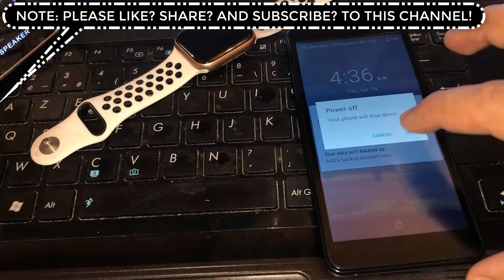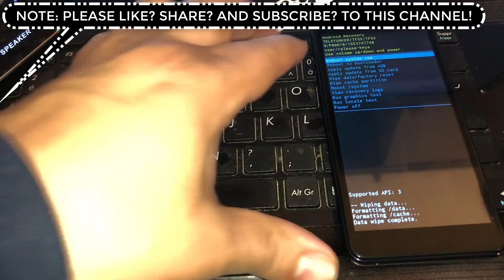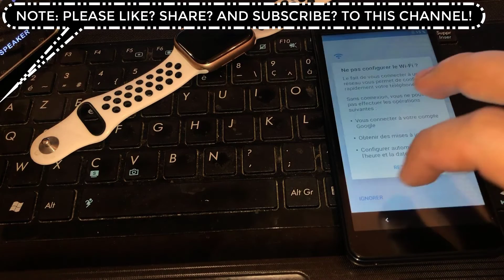Hard Reset TELEFUNKEN Echo TF5X - bypass Screen Pattern by Recovery Mode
●▬▬▬▬▬▬▬ஜ۩۞۩ஜ▬▬▬▬▬▬▬●

How to Hard Reset TELEFUNKEN Sierra - Bypass Screen Lock / Format